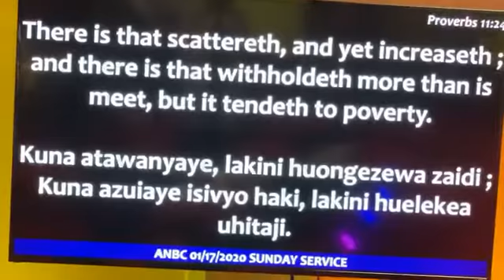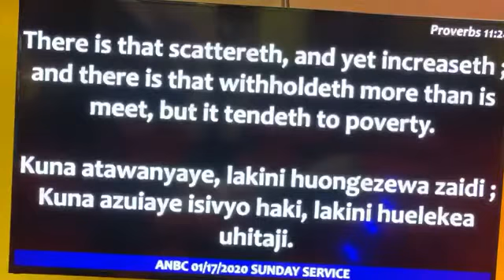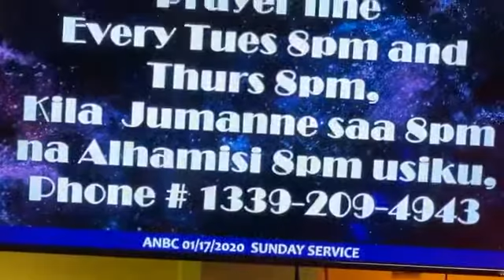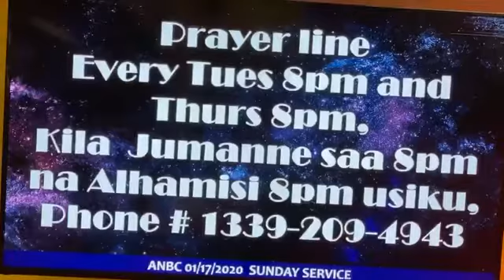PASTORS DONIS AND NNUNU NKONE - PASTOR GERRI BROWN MESSAGE: GROW UP